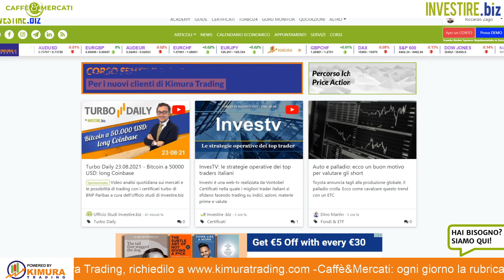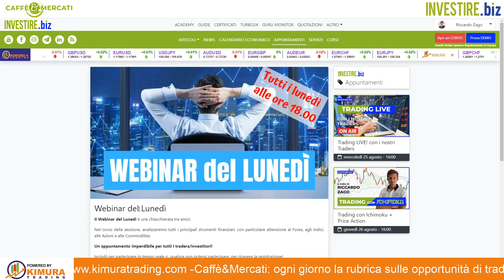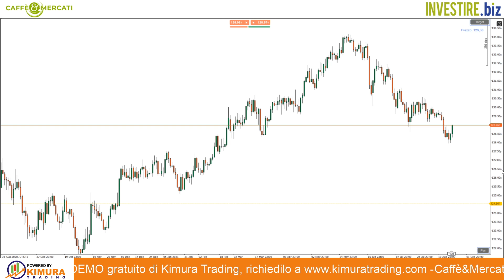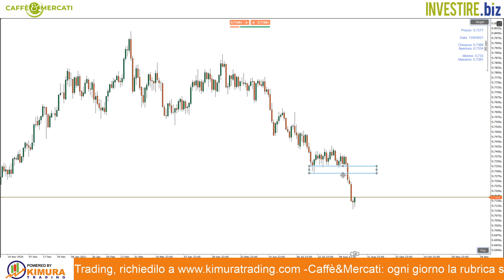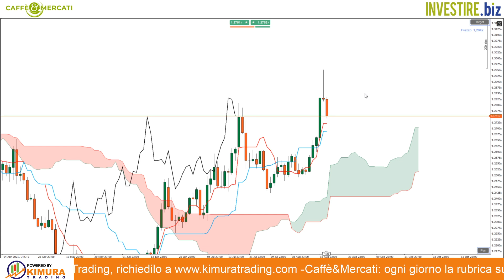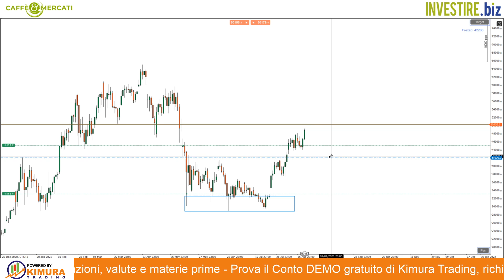Caffè&Mercati - Occasione rialzista sul cambio USD/CAD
Dopo aver segnato un massimo a 1.2950, il cambio valutario USD/CAD torna a testare ila zona dei massimi del 20 luglio, vediamo come operare